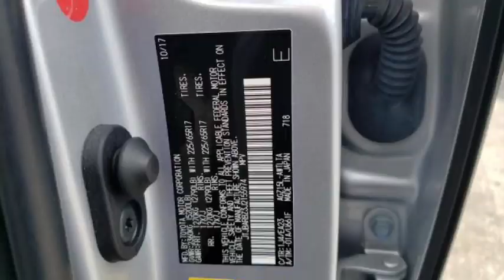Lexus Nx 300 Base 2018 Silver 2.0L 4 vin: JTJBARBZ3J2155974